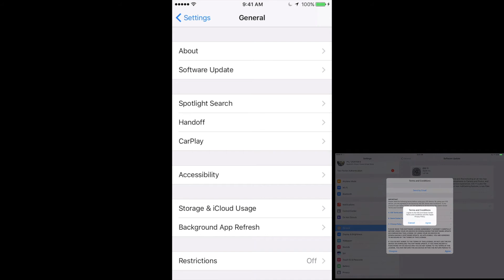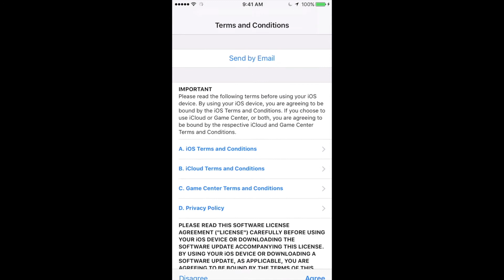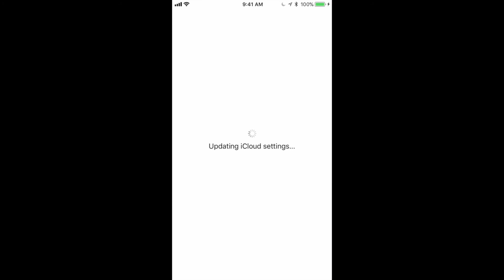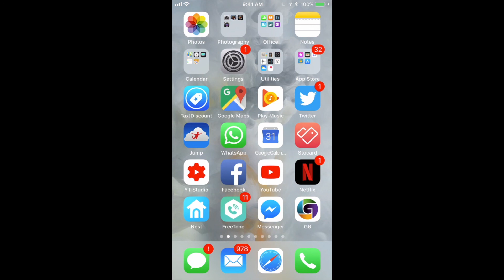Como Actualizar al iOS 11.0.1 - iPhone iPad iPod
Descarga e instalar iOS 11.0.1 en Apple idevices